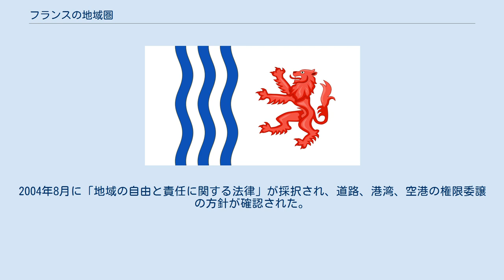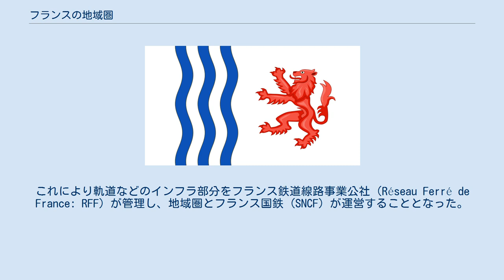フランスの地域圏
2016年1月1日再編後の地域圏 フランスの地域圏（ちいきけん、フランス語: région レジオン）は、フランスにおける最も大きな地方行政区画で、州に相当するものと考えられる。
フランスの地理・歴史・文化・観光などに関する日本語の文献では、「地方」または「州」と訳されることの方が多い。
 フランスの地域圏は全部で18ある。
ヨーロッパ大陸に位置する本土およびコルシカ島（イタリアのリグーリア州とサルデーニャ島に挟まれて位置する）を含む周辺の島嶼からなるヨーロッパの領土に13、ヨーロッパ以外の海外の領土に5つある。
コルシカ島を含む本土の地域圏は、それぞれ2〜13の県に分かれている。
2003年に4つの海外県がそのまま海外地域圏となった。
そのため、海外地域圏政府は県庁も兼ねている。
その後、2011年にマヨットが海外準県から海外県に昇格するとともに5つ目の海外地域圏となった。
 なお、ヨーロッパ本土の地域圏は2016年より22から13に再編された（en:French regional elections, 2015）。
 フランスは長期にわたって県とコミューンの2層構造で地方行政が進められていた。
やがて交通網の発達とともに人と物の流通範囲は広がりを見せ、従来の狭い区分のままでは行政が不完全になることがあった。
この変化に対応すべく、政府は1964年に複数の県をまとめて運営する地域圏を設けた。
当初は地方圏知事が国から任命されるなど、中央政府の地方出先機関の扱いであった。
その後、1982年に「地方分権法」の施行により自治権が付与され、地域圏知事と地域圏議会および議会から選出される地域圏議長が置かれ、地域圏住民による直接投票により議員が選出されるなど、自治権が確立された。
 なお、地域圏議会議員選挙は、比例代表制かつ2回投票制である。
第1回投票で過半数の票を得る政党がない場合、10%以上を得票した政党で第2回投票が実施され、第1党から議長が出る（en:French regional elections, 2015）。
 2002年には近郊鉄道の運営権が国から移管された。
これ以外にも教育、医療、社会インフラ整備などに必要な権限を移譲させ地方分権を進めることとなる。
2004年8月に「地域の自由と責任に関する法律」が採択され、道路、港湾、空港の権限委譲の方針が確認された。
これにより軌道などのインフラ部分をフランス鉄道線路事業公社（Réseau Ferré de France: RFF）が管理し、地域圏とフランス国鉄 (SNCF) が運営することとなった。
 海外地域圏はすべて海外県を兼ねる。